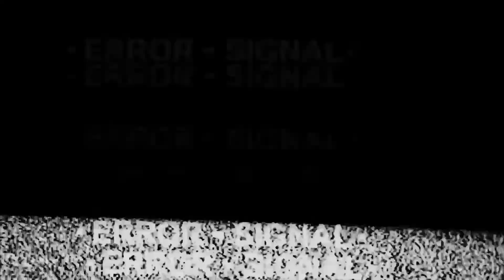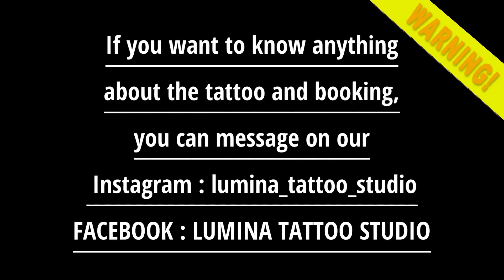CHUCKY, NUN HOROR THEME TATTO - FULL LEG TATTOO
CHUCKY, NUN SCARY THEME TATTO - FULL LEG TATTOO